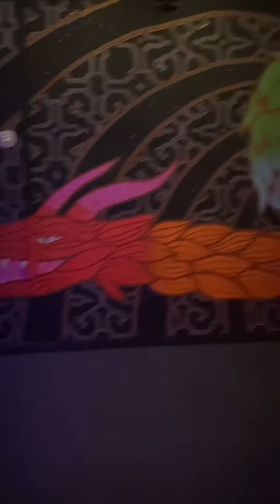Conscious Community in St. Petersburg Florida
I spent only a couple days in St. Petersburg, Florida but it impacted me more than I could imagine.

I found my family there. My home.

A place where everyone was so accepting, so loving, so inspiring.

I couldn’t have asked to end up in a more magical place.

Love to all I crossed paths with in St. Pete. I can’t wait to reconnect.

xoxo
Rain